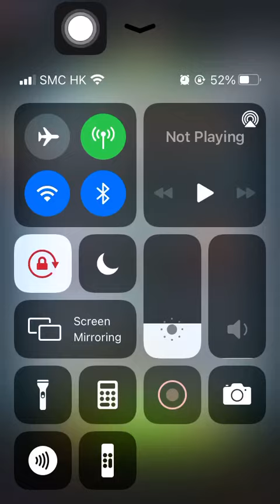Special Missions 3 20220107 Aggretsuko: Short timer Strikes Back! 烈子 Puzzle Gameplay